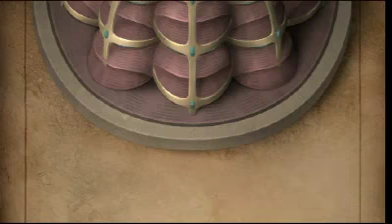第2次スパロボＺ再世篇 第２５話 終わらない約束①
破界事変（破界篇）から1年、地球連邦が樹立して1ヶ月。ソレスタルビーイングやコロニーのガンダム、黒の騎士団は壊滅し世界には平和が訪れていた。時空振動により暗黒大陸は再び封鎖され、局地的な戦いなどが残っているが大きな戦乱は無かった。

しかし、その裏では密かに闇が蠢動していた。地球連邦軍は内部でOZとアロウズの二派に分かれ、アロウズの方は反政府勢力への過剰な武力活動などを行っていた。そんな中、スコート・ラボ所属の次元獣バスターエスター・エルハスは、ある町での仕事で二機のガンダム、そして黒の騎士団の生き残りと出会う。彼らと共に往く中で、ソレスタルビーイングの再始動、コロニーのガンダムの出現、黒の騎士団総帥ゼロの復活などを経て、混迷する現状に対応すべくZEXISとZEUTHが再結成される。その中には、スコート・ラボから出向して来たクロウの姿もあった。

そんな彼らの前に現れた新たな敵、それはかつてガイオウに滅ぼされた並行世界の王国、「聖王国インサラウム」だった。次元獣を戦力とし、安住の地を求めて侵攻してくる彼らの勢いをZEXISとZEUTHは留めきれず、各地への侵攻を許すことになる。その中で浮かび上がってきた謎の存在「スフィア」、そしてそれを狙う黒衣の男アサキム・ドーウィンの暗躍。さらに、地球連邦を裏から操る存在「イノベイター」。歴史の闇に潜む真の敵を撃つため、再びZEXISとZEUTHは反攻の狼煙を上げる。